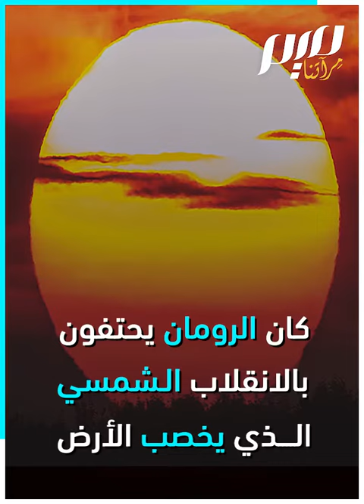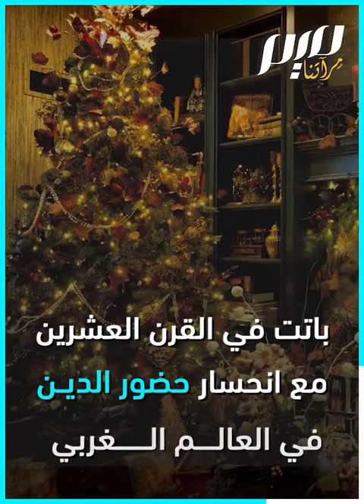مجلة أمريكية: محمد بن سلمان الحاكم الفاسد رقم 1 لعام 2022!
موّل سياسيين بارزين في أمريكا واستغل نفوذه  لتبييض سمعته والنفاذ من قضية خاشقجي.. محمد بن سلمان  يفوز بلقب "كليبتوقراطي العام" أو "الحاكم الفاسد"، وفق مجلة نيو ريبابليك الأمريكية
ـــــــــــــ